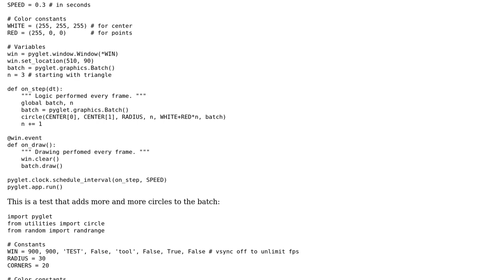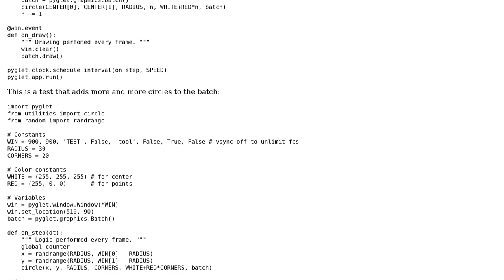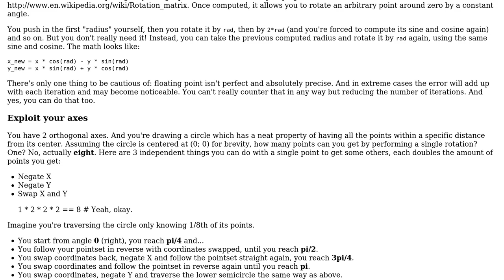Code Review: Drawing circles with triangles